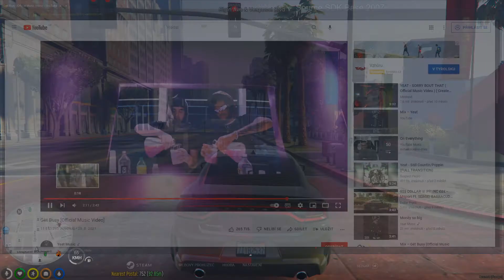we finna get busy